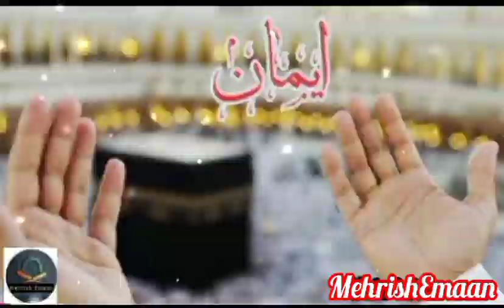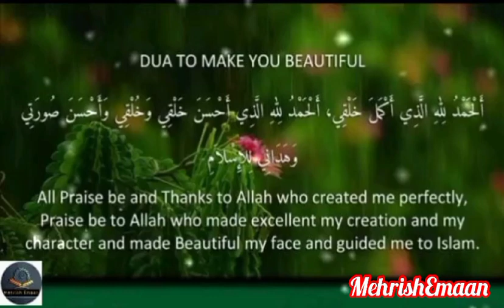Dua For Glowing Skin And Free Beauty & Make You Beautiful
Dua For Glowing Skin And Face Beauty And You Beautiful

All Praise and Thank to Allah with created me perfectly, and my character and made Beautiful my face and guide me to Islam

j